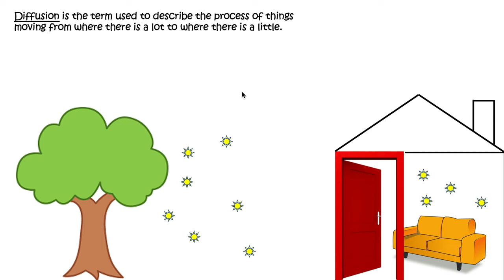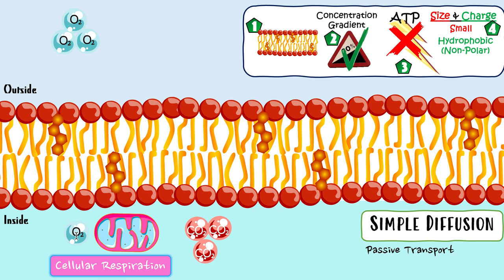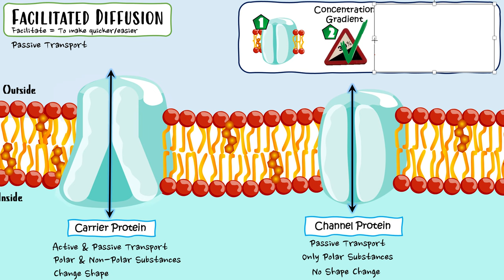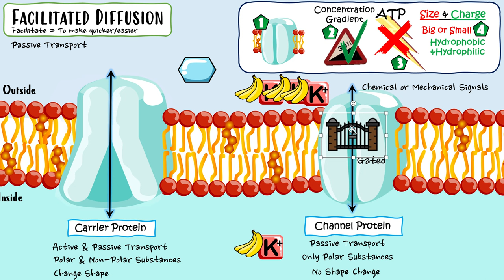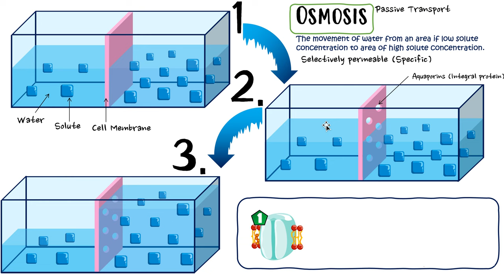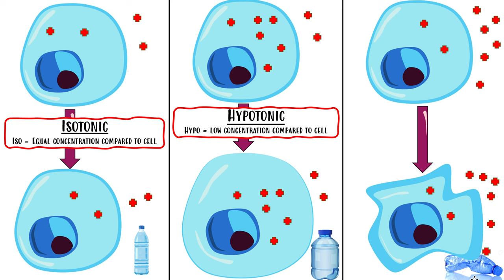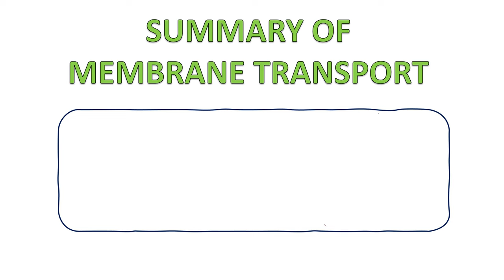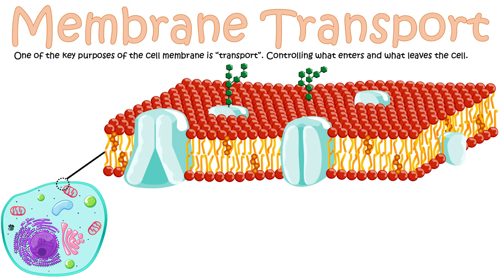(B2.1) - Membrane Transport - IB Biology (SL/HL)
TeachMe Website (SEXY NOTES & QUESTIONS) - tchme.org

Time Stamps BIG BRAINED people:
00:00-01:40 Intro To Membrane Transport
01:41-10:43 Simple Diffusion
10:44-15:00 Simple Diffusion In Cell Respiration
15:01-27:02 Facilitated Diffusion
27:03-33:10 Osmosis
33:11-35:26 Osmosis VS Diffusion
35:27-40:54 Isotonic, Hypotonic & Hypertonic
40:55-46:28 Active Transport
46:29-47:58 Summary Table
47:59-52:30 Questions & Answers